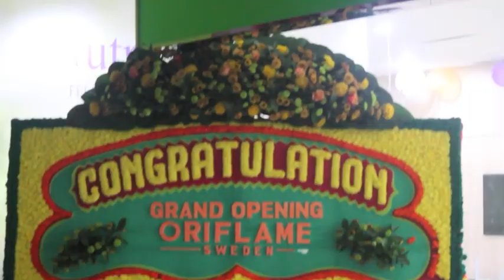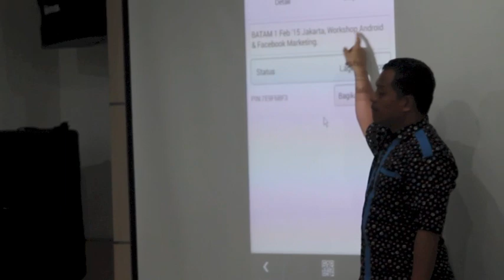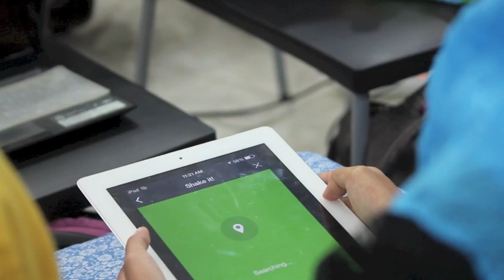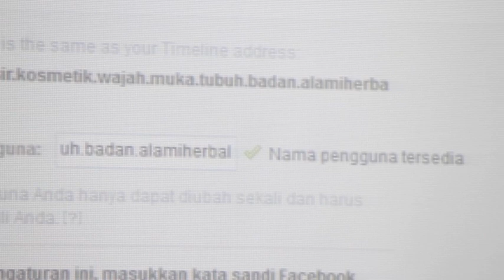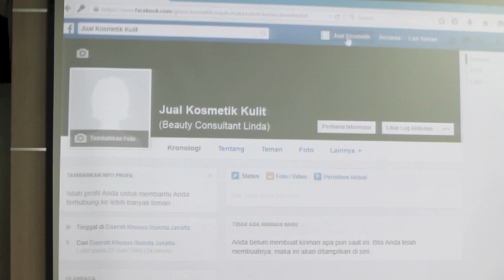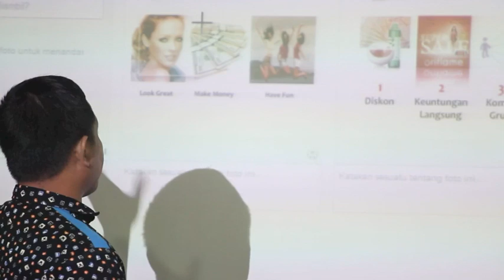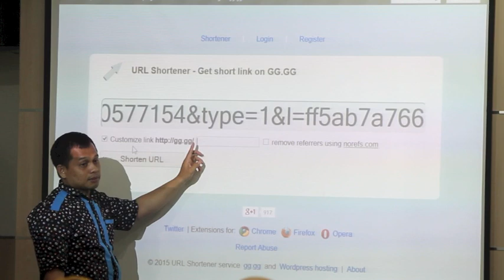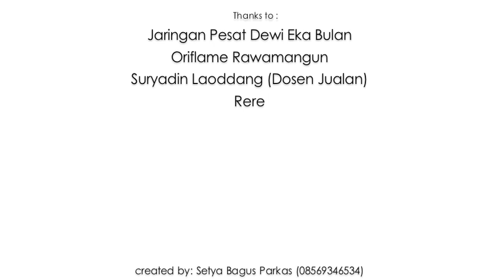🔴 Seminar Internet Marketing Oriflame Simple Biz With Dosen Jualan 2014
Seminar ini kalo gak salah dilaksanakan tahun 7 April 2015, pesertanya emak-emak dibawah komando mbak Dewi Eka Wulan. Alhamdulillah berkesempatan ngisi materi bareng mbak Reren Costa